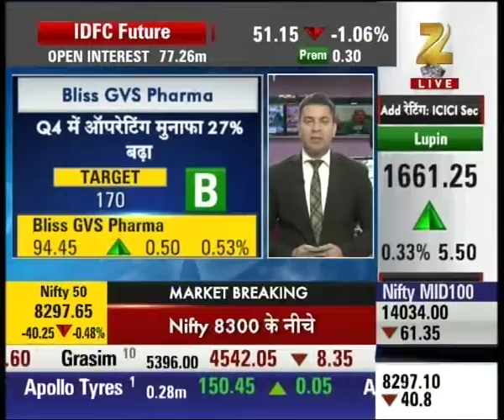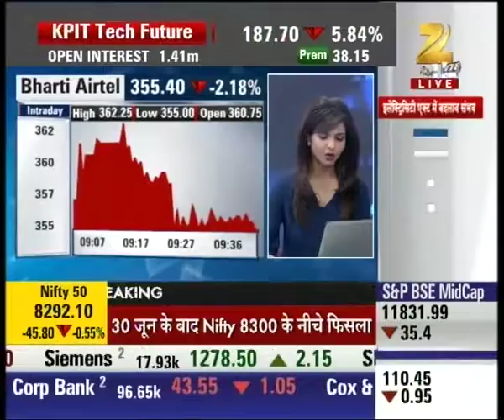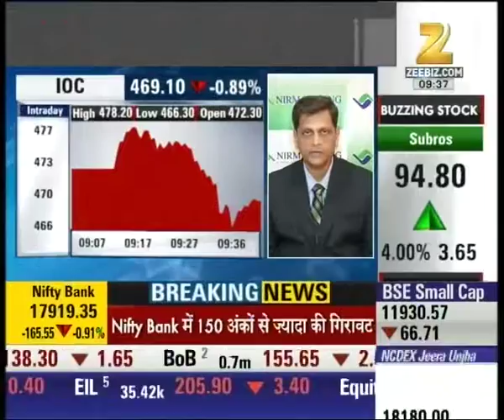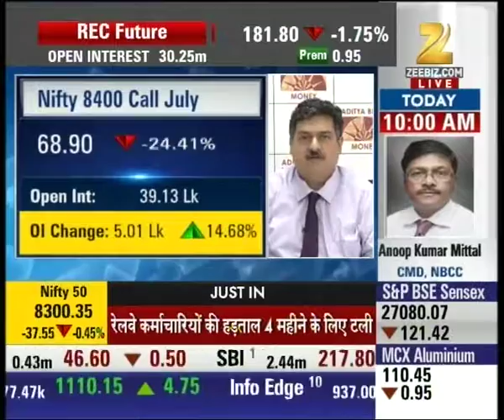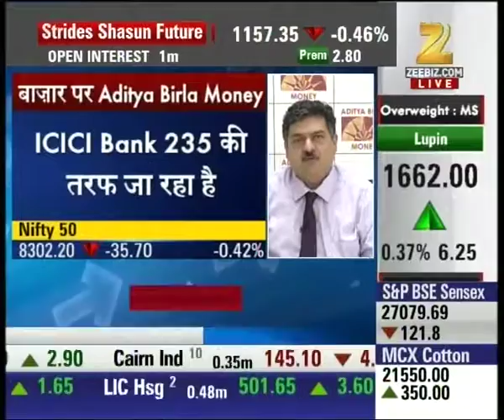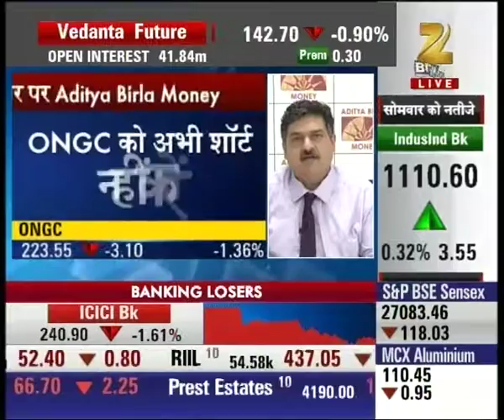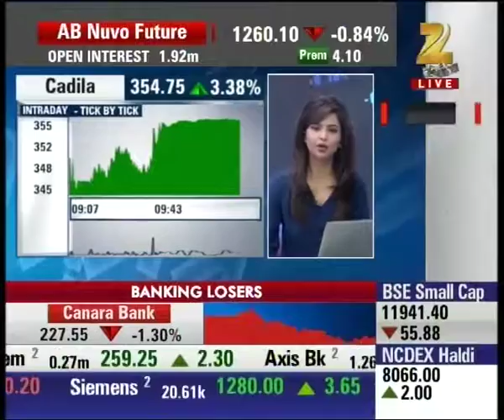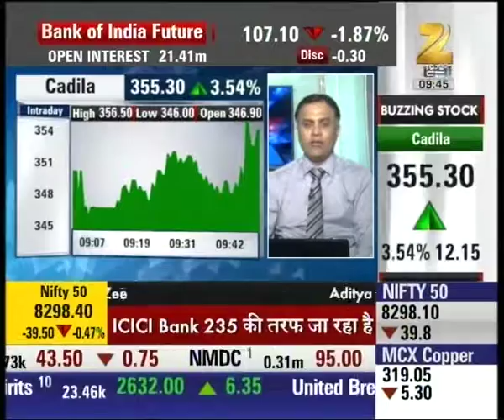Bliss GVS Pharma is suggested for buying as Super Share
Bliss GVS Pharma is suggested for buying as Super Share and is currently trading at 94.45 with the rise of 0.53%. Watch complete news story of Super Share and stay updated with the latest trends and statistics in the stock market, commodity market and share market!